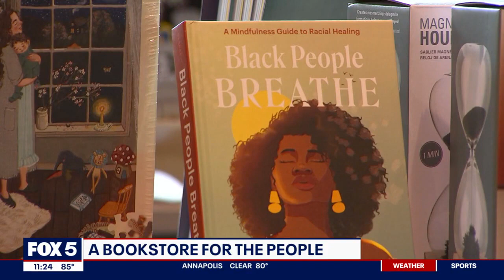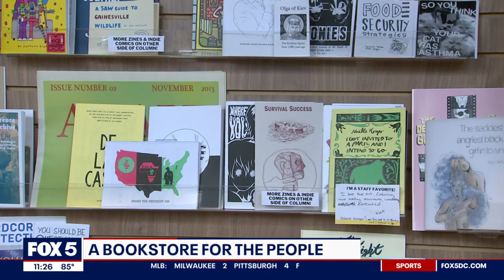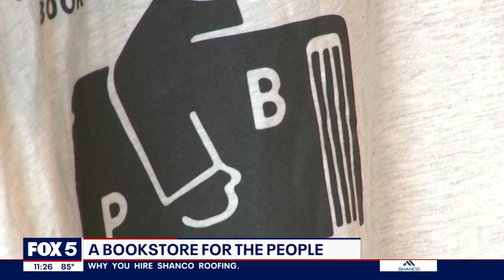A bookstore for the people opens in Takoma Park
The owners of The People's Book in Takoma Park share their journey with FOX 5 photojournalist Jesse Burkett-Hall.